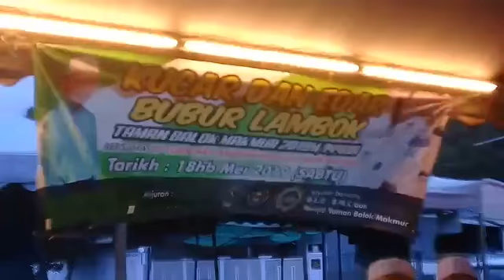IFTAR. Kucar & Edar Bubur Lambok. Taman Balok Makmur 2019. Jangan Lupa SUBSCRIBE.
Program kerjasama antara Group Lepak Otai (G.L.O), Balok Makmur Club (B.M.C) ,Masjid Taman Balok Makmur, BARVZAH dan Komuniti Taman Balok Makmur 1440H / 2019M.

Program dirasmikan oleh YB Tuan Haji Andansura Bin Rabu ADUN N12 Beserah dan diraikan oleh Dato' Indera Haji Mustaffar Kamal Haji Ab Hamid Ketua UMNO bahagian Indera Mahkota.

6 Periuk bersamaan 1200 paket 450ml .

18hb Mei 2019 / Sabtu / 13hb Ramadhan 1440.